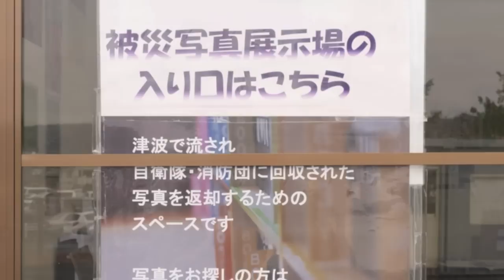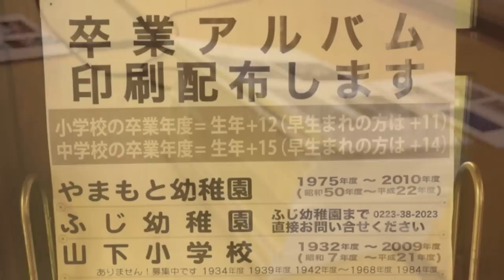思い出を救いだせ！｜前編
山元町での津波被害により持ち主不明となったたくさんの写真を救済するために情報技術を駆使し、持ち主へと返却するプロジェクトが思い出サルベージプロジェクトです。被災した写真を洗浄・複写・デジタル化・データベース化し、画像の保存と返却につなげていく。山元町役場に隣接するふるさと伝承館をベースに約70万枚の被災写真を救済し、出張返却会なども開催して現在も元の持ち主にお返しする活動を行っています。

当初の目的は被災地にPCなど情報機器を導入支援だったが、現地での切実なニーズとして被災した写真をどうにかして欲しいというのがあり、急遽Twitterなどで専門家に呼びかけて機材や技術者を集めて救出手法を確立し、大勢のボランティアによって洗浄・乾燥が行なわれたそうです。

震災2年目ともなると写真返却率は一旦落ち着きを見せ、ニーズが下がったように思えるがそうではなく、やっと生活が落ち着いて、このごろになって写真を探す気力が湧いてくる人もいらっしゃるのだそうです。
そのようなニーズに対してもいつでも探しに行ける環境や 、仮設住宅やイベントに出張返却会の開催なども今後大切な動きなんだろうなと思われます。